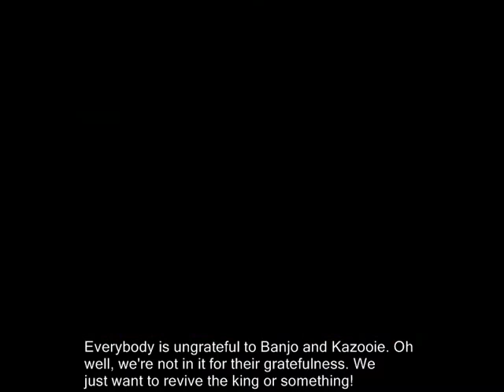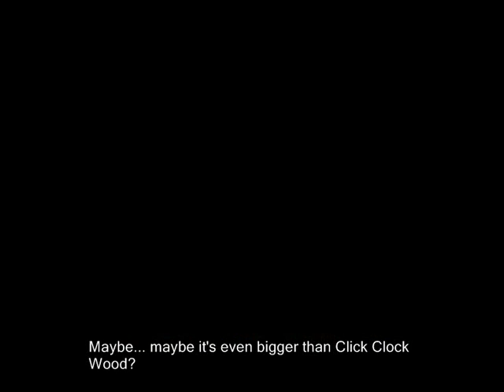6-1: Witchyworld!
🎵 2022 commentary 🎵

why do villains in games always make theme parks dedicated to themself??? i can think of three examples of this trope - eggman in sonic unleashed, grunty in banjo tooie, and that evil monkey from ape escape. i bet bowser has done this too but i can't remember a specific example. i suppose a theme park styled after yourself is the ultimate in narcissistic hedonism, but a theme park can't exist with a target audience of one. so the park also implies a level of engagement with the general public that is otherwise entirely absent in these villains. why the hell is grunty, antisocial witch who lives by herself and whose only friends are talking cauldrons, want to run a public facing business in the service industry?

my guess - money laundering. shes got her fingers in all sorts of pies. grunty industries cranking out god only knows what contraband. rusty bucket bay funnelling her illegal goods in and out of the country. he secret weed garden in bubblegloop swamp. oh did i not show that off in my video? shit, i forgot. witchyworld is the laundering facade. the business that gets a sorry five customers per year, one of whom ends up dead, and none of whom ever return, and yet somehow makes like £100,000,000,000,000 per year due to ~_~legitimate reasons~_~

🎵 Links & Information 🎵